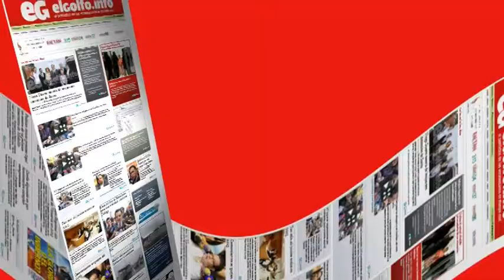Abren Convocatoria para Jóvenes Creadores Escénicos del Fonca 2015